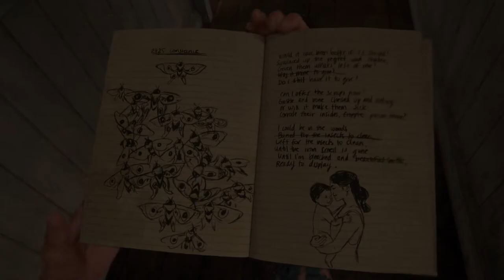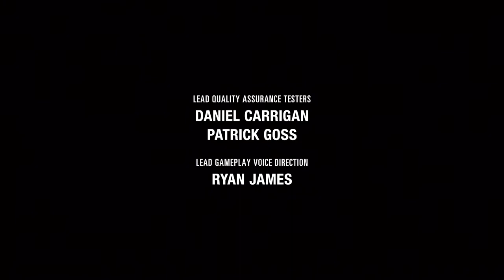The Last of Us PART II - Zemsta (#64)